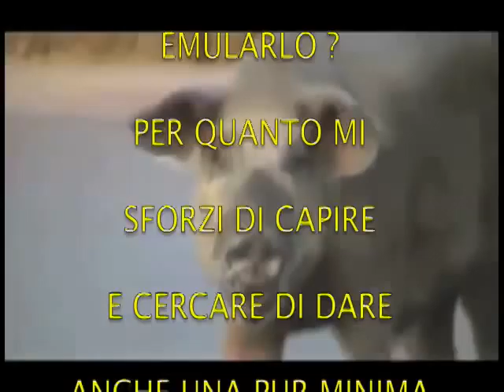CALDEROLI... CAL..."NERONE"...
Non ho parole...
Sono troppo ridicoli...
Ci mancava il "NOVELLO NERONE"...